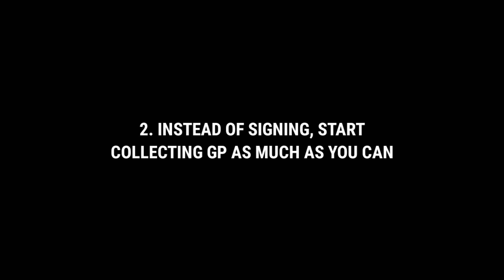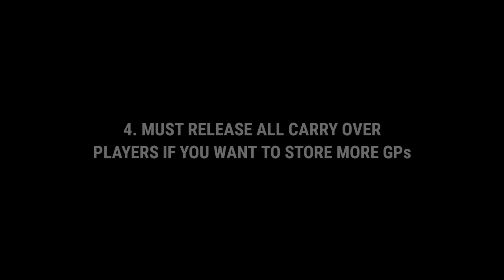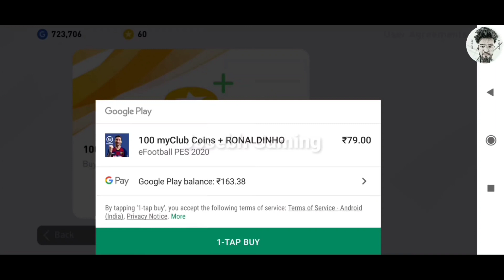5 Things Every PES Players must do in Pes 2021 Mobile